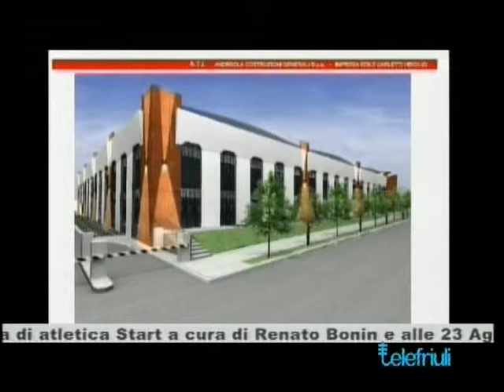Partono i lavori del parking di via Manzoni a Gorizia- TG Telefriuli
Visibile in mobilità su Ipad,Iphone,Tablets e Smartphone-A cura di Alessandro Bonfanti-PRIMO SERVIZIO COMPLETAMENTE REALIZZATO CON IL VIDEOFONINO-A Gorizia sono stati consegnati i lavori per la realizzazione del parcheggio multipiano di via Manzoni. Intervista al sindaco Ettore Romoli. Nel TG di Telefriuli.